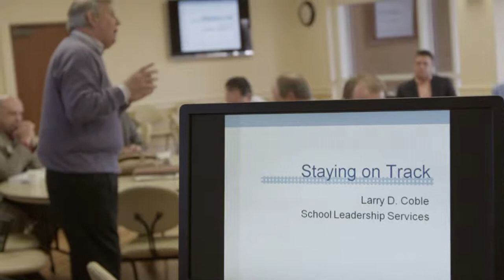Aspiring Superintendent Fellows Program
The quality of education a young person gets is grounded in what happens in a classroom and within that school. Research shows that retaining strong teachers and principals requires a big picture, holistic leader, who takes the form of a superintendent. The goal of the Aspiring Superintendent Fellows Program is to develop a solid pool of candidates who are ready to lead North Carolina school districts.